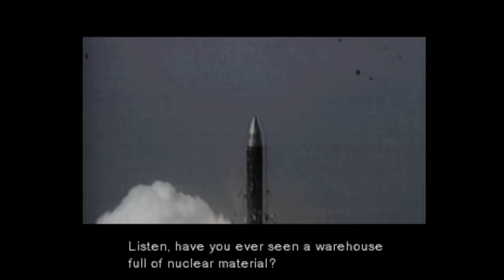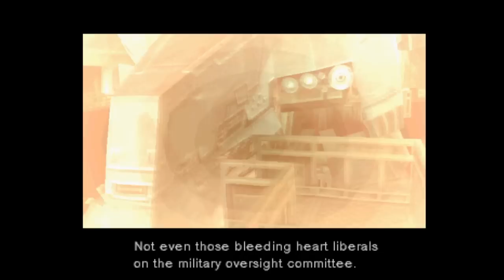Let's Listen To ArmsTech President Baker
He's going to teach us about corpo political skullduggery and MUF.
I'm pretty sure Snake could use all the help he can get with that last bit.